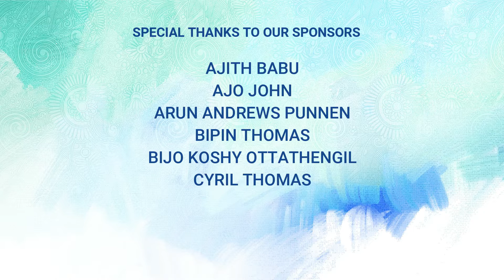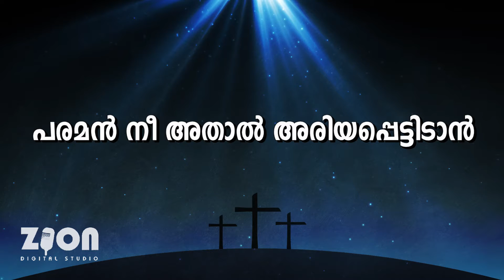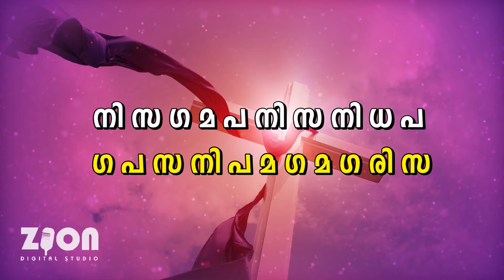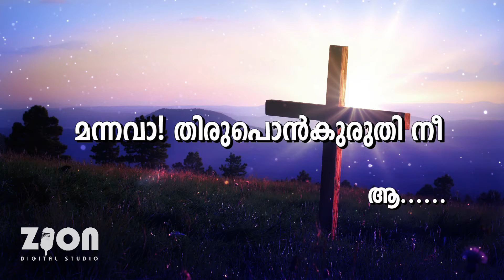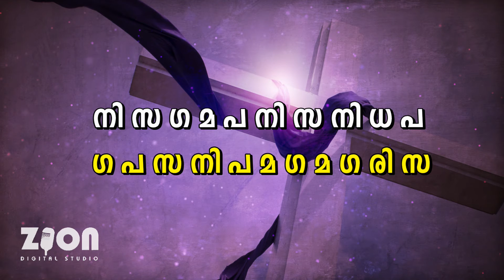Manassode Shaapa | Moshavalsalam | Raaga - Bihaag in ഗീതങ്ങളും രാഗങ്ങളും Vol 2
Geethangalum Raagangalum is a unique Eastern Music venture by Zion Digital Studio with the aim of recording 100 songs and raagas with karaoke tracks,audio tutorials and visual representation of raagas to help choirs to learn and perform.

Vol 2 has 10 songs and raagas. Presenting the 6th song

Song : Manassode Shaapa

Words and Music : Moshavalsalam

Raaga : Bihaag

For full set of resources (Vol 2) please write to

to download the free music scores and buy karaoke tracks.